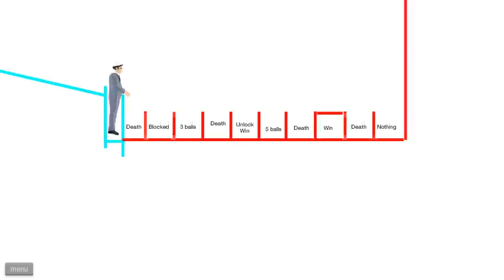HASTA EL INFINITO Y MAS ALLA!! - Happy Wheels | Episodio 3